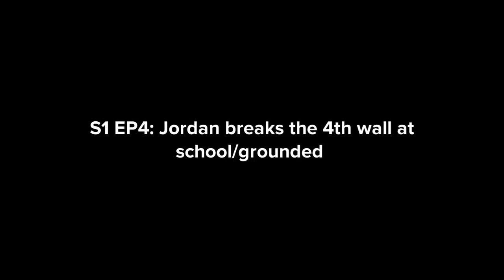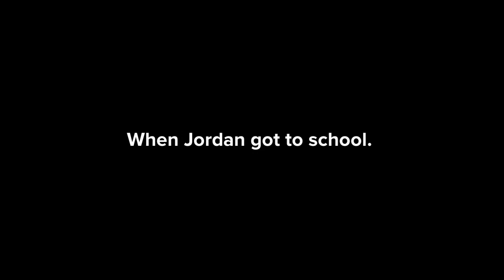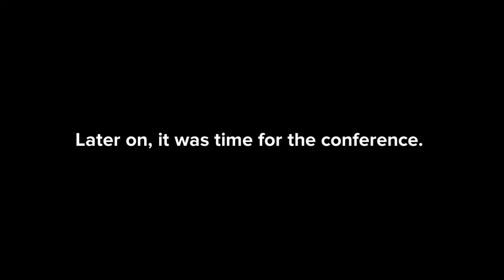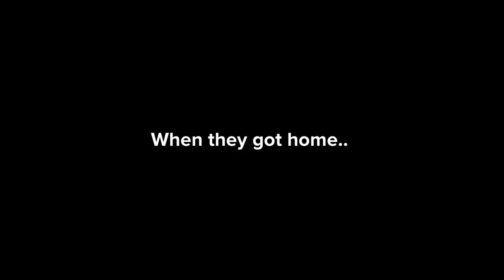Jordan breaks the 4th wall at school/grounded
Finally! It's about time that we release another episode of JGG After nearly 11 months of making this Jordan Gets Grounded Movie that was supposed to be an 8-minute preview, but was stop due to an unexpected app update.

Jordan notices that there are the Rod and Karen voices but the scenes and more clothings, etc are unlocked, and Jordan breaks the 4th wall at home and school, What Jordan will do when he reaches school while still knowing about it?

Kudos to @FemtechStudio / @femtechanimationstudio for providing me Plotagon Unlocked for free. I was able to create a video with despite the missing voices, but still satisfied even more, hence that's where I planned to do this episode.